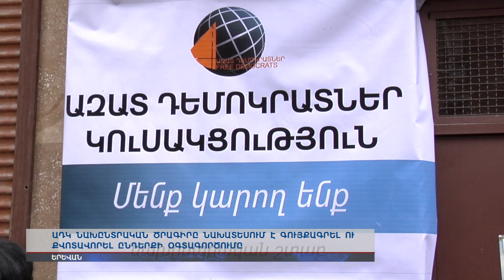ԱԴԿ նախընտրական ծրագիրը նախատեսում է գույքագրել ու քվոտավորել ընդերքի օգտագործումը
Նախքան նոր քարոզչություն անցկացնելն՝ Ազատ դեմոկրատներն ամփոփում են նախորդ շաբաթվա քարոզչության արդյունքները: